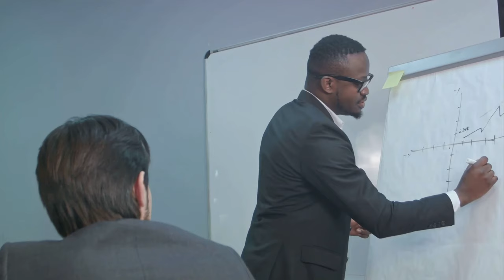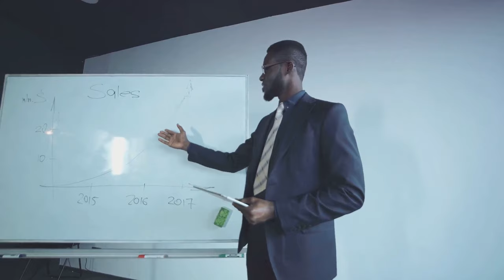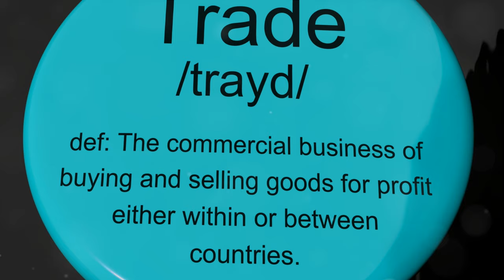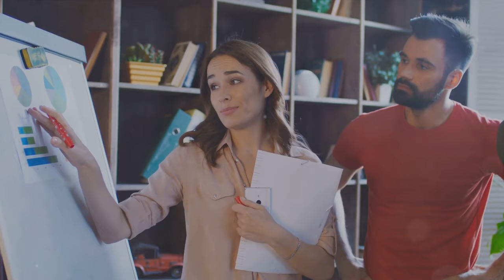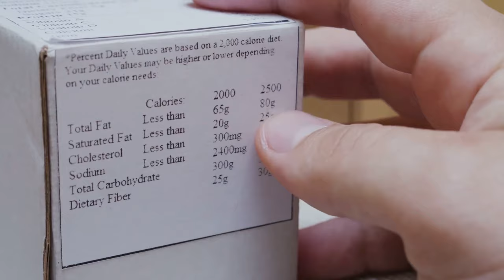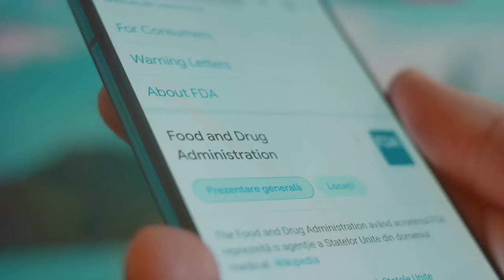The Surprising Reasons Why African Products Can't Break Into The U.S. Market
Unlock the secrets of success in exporting and selling African products in the U.S. market within 90 days without chasing buyers! This exclusive video by the African diaspora news channel reveals our proven 7-step framework that will equip you with the tools, knowledge, and guidance to start and grow a profitable export business. Say goodbye to the struggles of finding willing buyers and reliable partners; we're here to make your African export business journey successful!